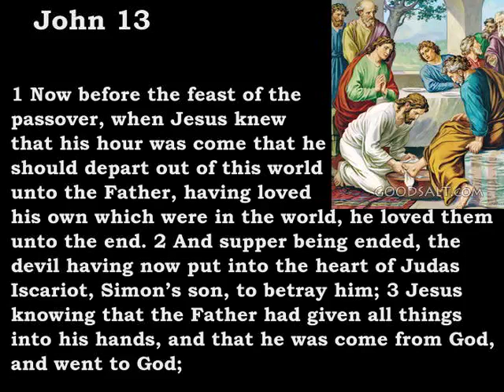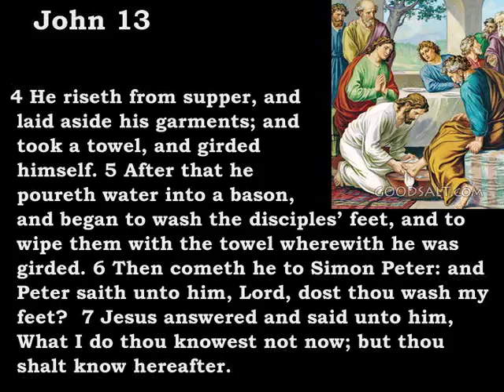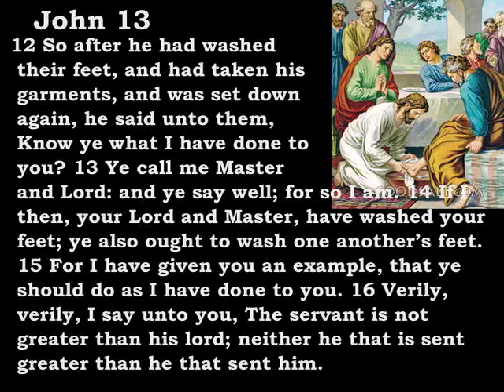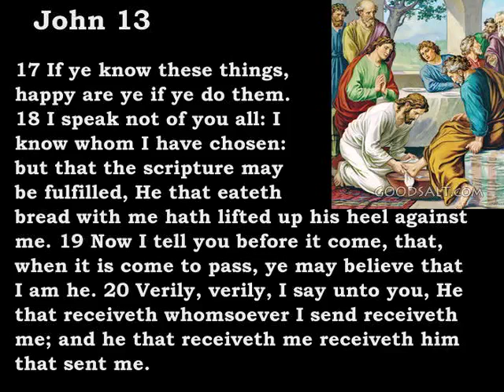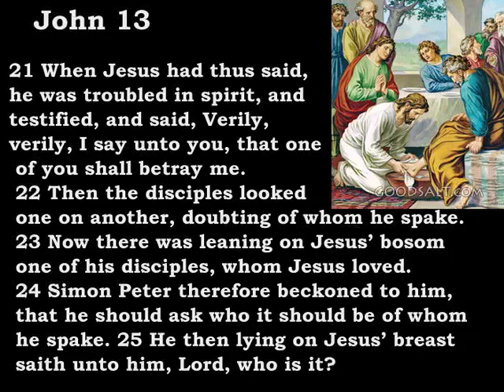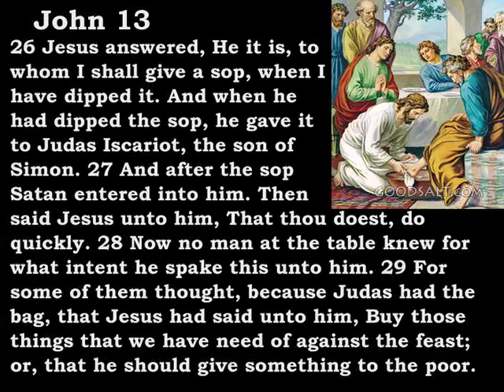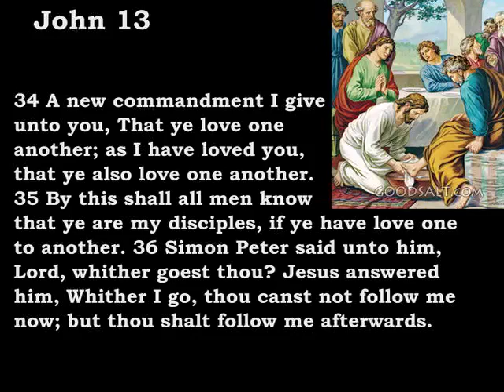Bible Reading John 13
John 13:
1 Now before the feast of the passover, when Jesus knew that his hour was come that he should depart out of this world unto the Father, having loved his own which were in the world, he loved them unto the end.
 2 And supper being ended, the devil having now put into the heart of Judas Iscariot, Simon’s son, to betray him;
 3 Jesus knowing that the Father had given all things into his hands, and that he was come from God, and went to God;
 4 He riseth from supper, and laid aside his garments; and took a towel, and girded himself.
 5 After that he poureth water into a bason, and began to wash the disciples’ feet, and to wipe them with the towel wherewith he was girded.
 6 Then cometh he to Simon Peter: and Peter saith unto him, Lord, dost thou wash my feet?
 7 Jesus answered and said unto him, What I do thou knowest not now; but thou shalt know hereafter.
 8 Peter saith unto him, Thou shalt never wash my feet. Jesus answered him, If I wash thee not, thou hast no part with me.
 9 Simon Peter saith unto him, Lord, not my feet only, but also my hands and my head.
 10 Jesus saith to him, He that is washed needeth not save to wash his feet, but is clean every whit: and ye are clean, but not all.
 11 For he knew who should betray him; therefore said he, Ye are not all clean…